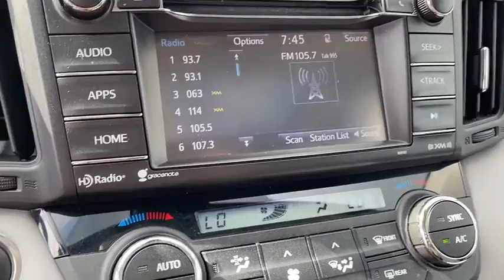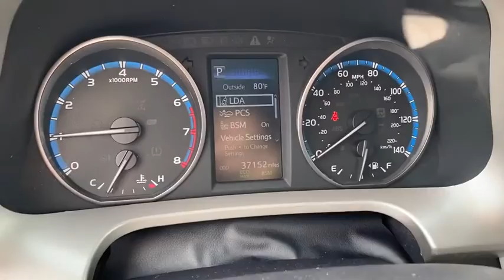2018 Toyota RAV4 Rogers, Bentonville, Fayetteville, Siloam Springs, AR, Joplin, MO PW495912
Ruby Flare Pearl Used 2018 Toyota RAV4 available in Bentonville, Arkansas at McLarty Daniel CDJR. Servicing the Rogers, Fayetteville, Siloam Springs, AR, Joplin, MO area.

RAV4 XLE 2.5L 4-Cylinder DOHC Dual VVT-i Ruby Flare Pearl ABS brakes Active Cruise Control Auto High-beam Headlights Blind Spot Monitor Electronic Stability Control Exterior Parking Camera Rear Front dual zone A/C Fully automatic headlights Heated door mirrors Illuminated entry Low tire pressure warning Plus Extra Value Package Power moonroof Radio: Entune Display Audio Rear Backup Camera w/Monitor Remote keyless entry Roof Rails Smart Key System Traction control. CARFAX One-Owner. Clean CARFAX. Recent Arrival!brbr2018 Toyota RAV4 Ruby Flare Pearl XLE FWD 6-Speed Automatic 2.5L 4-Cylinder DOHC Dual VVT-ibrbrbrAwards:br  * 2018 KBB.com 10 Best SUVs Under $25000   * 2018 KBB.com 10 Most Awarded Brands   * 2018 KBB.com Best Resale Value AwardsbrMcLarty Daniel Chrysler Dodge Jeep Ram 2201 SE Moberly Lane Bentonville Arkansas.